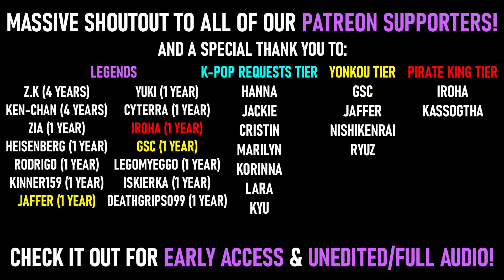YOASOBI - RACING INTO THE NIGHT (YORU NI KAKERU) THE FIRST TAKE REACTION | THE HOME TAKE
▬▬▬▬▬▬▬SOCIALS▬▬▬▬▬▬▬▬

▬▬▬▬▬▬▬SOURCES▬▬▬▬▬▬▬▬

▬▬▬▬▬▬▬HASHTAGS▬▬▬▬▬▬▬

• General
• Clips
• Fanart
• Fanname
• KING